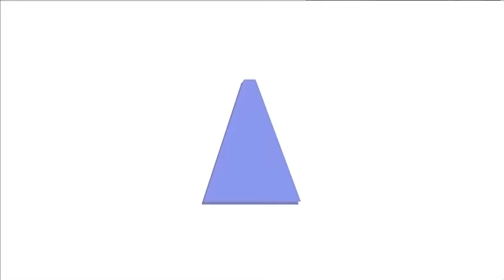Álex e Iván, muertos de 'vergüencita'.... ¿pero seguro?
Entre las distintas pruebas que han tenido que realizar Iván y Álex han estado el baile, los mordiscos y los lamidos. Álex lo ha pasado peor que Iván.